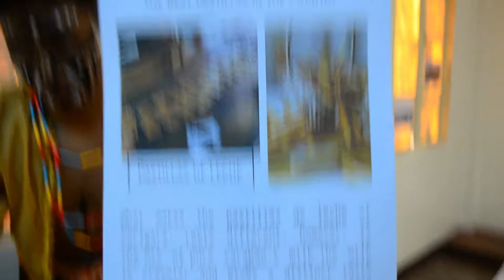FILIPINO VLOGS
Literal Filipino Vlogger ako HAHHAHAA